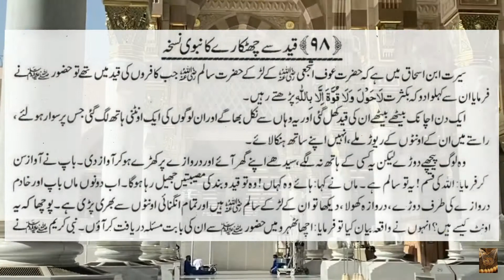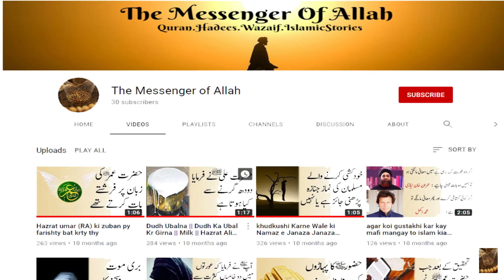Qaid Se Chutkare Ka Nabvi Nuskha | قید سے چھٹکارے کا نبوی نُسخہ | The Messenger of Allah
Qaid Se Chutkare Ka Nabvi Nuskha
قید سے چھٹکارے کا نبوی نُسخہ
nabvi nuskha
nabwi nuskhe

The Messenger Of Allah